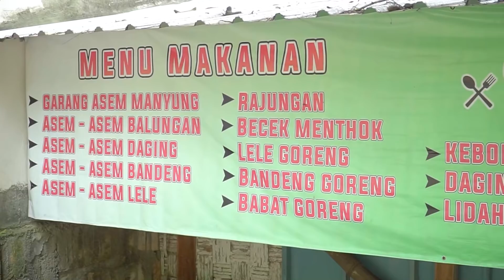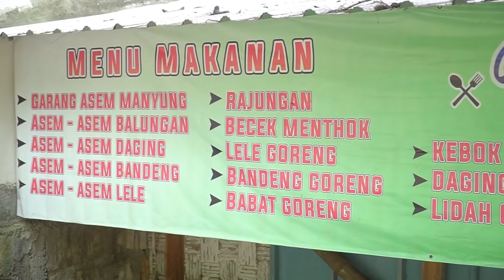ASEM ASEM BALUNGAN WARUNG PAK SIS KULINER TUBAN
ALAMAT
Banaran, Prunggahan Wetan, Kec. Semanding, Kabupaten Tuban, Jawa Timur 62381